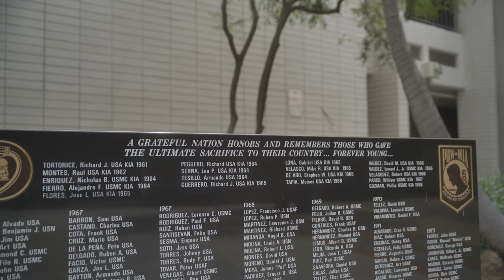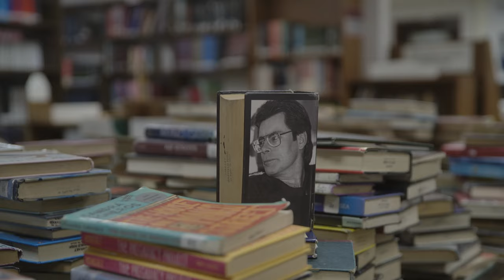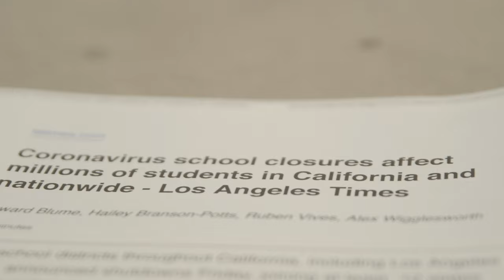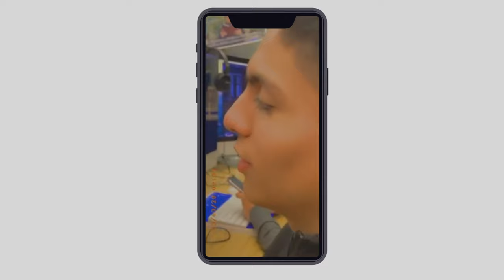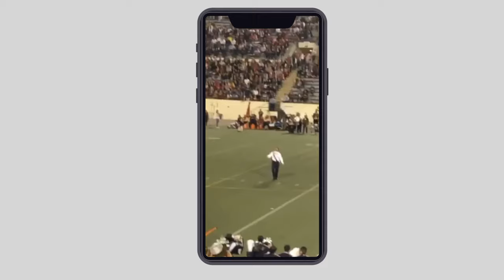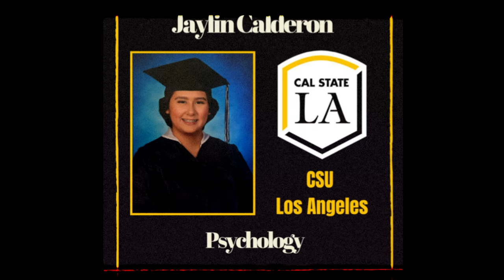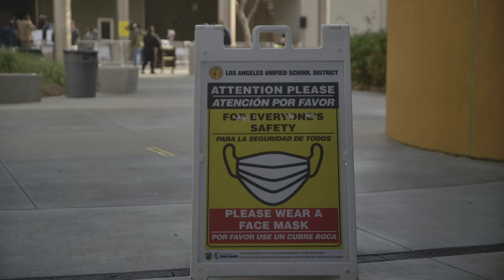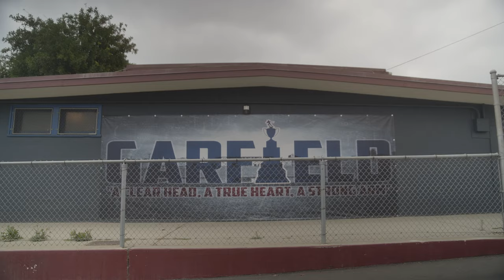Garfield High Senior Short Film 2021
"Unforgettable"A short film dedicated to the Senior class of 2021.
Written by Kevin Murchie
Directed & Edited by Christopher George